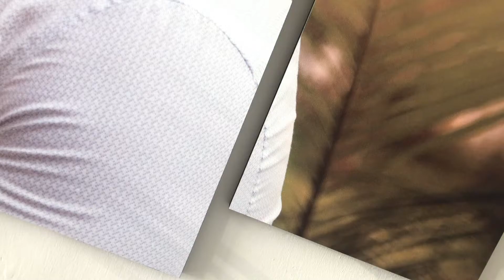Familiar, set de 5 piezas personalizado Mipared